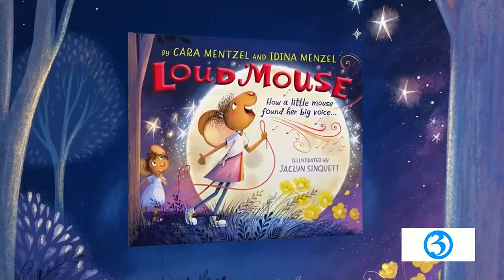Idina Menzel & Cara Mentzel on Great Day Connecticut (2022)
Idina Menzel & Cara Mentzel appeared on Great Day Connecticut to promote their book, Loud Mouse.  Idina also told a story about trying to get out of a ticket with her 'Frozen' cred! Aired September 30, 2022.